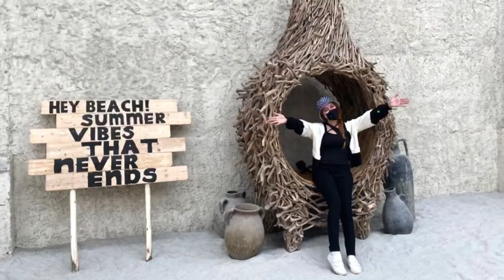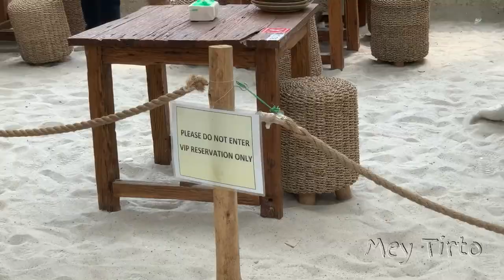HEY BEACH ALAM SUTERA TANGERANG | FULL REVIEW LENGKAP | WAJIB KESINI !!!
hola semua.. di video x ini aku mau kasih tau kalian tempat asik tempat nongkrong tempat makan dan tempat foto yang instagramable banget, kalian kangen liburan? kangen ke pantai? atau kangen ke bali? silahkan kalian dateng kesini di jamin kekangenan kalian hilang sirnah.. yuuukk cus tempat rekomendasi yang lagi kekinian di tangerang ini, sebelum kalian kesini di pastikan outfit kalian biar matching sm tempatnya agar foto kalian perfektoo.. dijamin hasil nya cucooo keren.. yuk tonton video aku sampai habis biar info kalian ga setengah” dapetnya hehe, eits jangan lupa like and subscribe dulu donk.. selamat menonton and Enjoyyy!!!